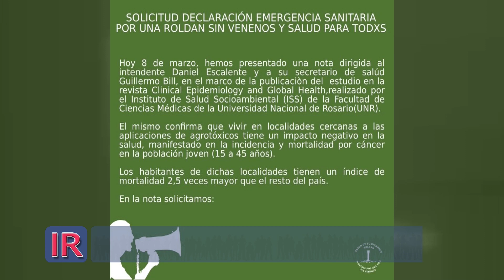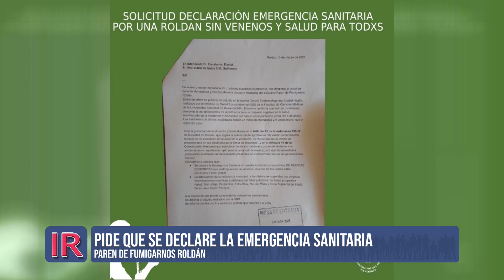"Paren de Fumigarnos" pide declarar Emergencia Sanitaria en Roldán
La ONG “Paren de Fumigarnos” envió una nota a la Municipalidad de Roldán y a la Secretaría de Salud municipal solicitando que se establezcan medidas concretas para restringir la utilización de productos agroquímicos como así también adecuar la ordenanza para que la línea agronómica sea de 1000 metros.